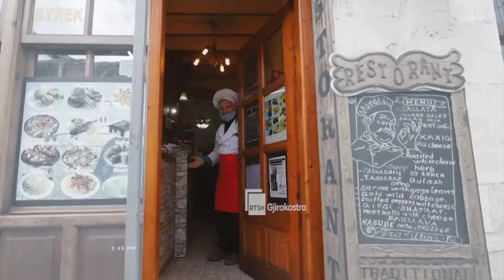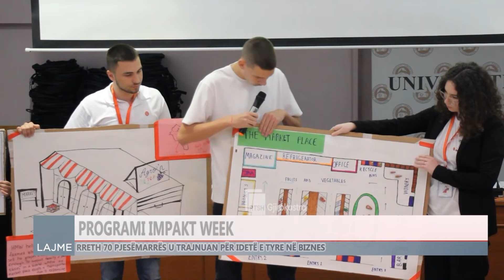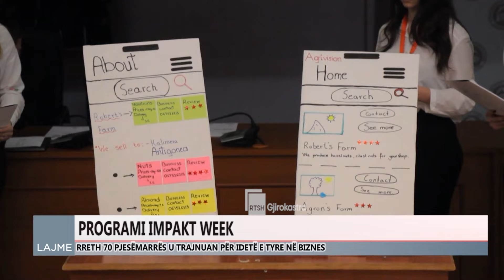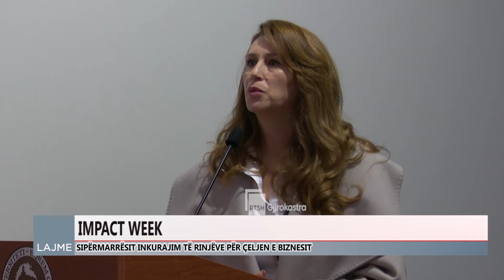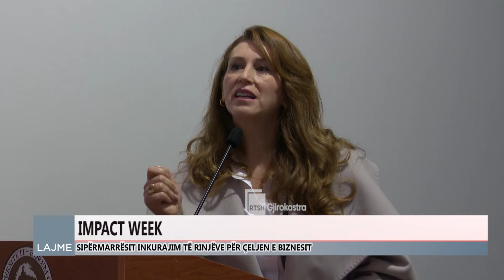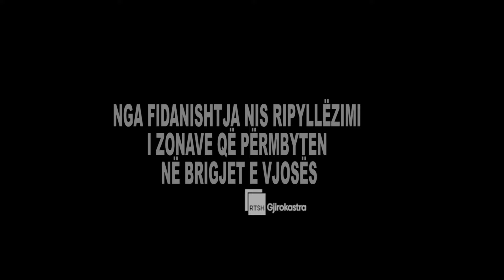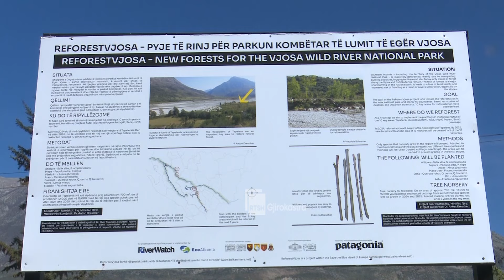Ditari 22 Mars 2024